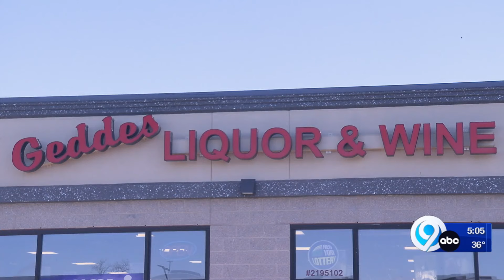Sun causes liquor store fire